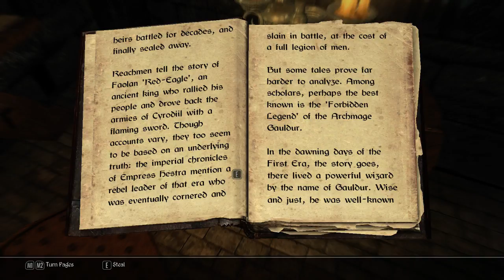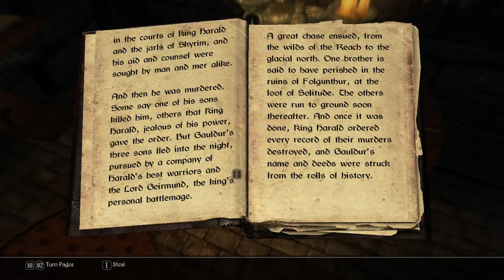Lets Play Skyrim: Requiem, pt 22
Starting the "Forbidden Legend" questline.

Co-starring: random Windows errors.